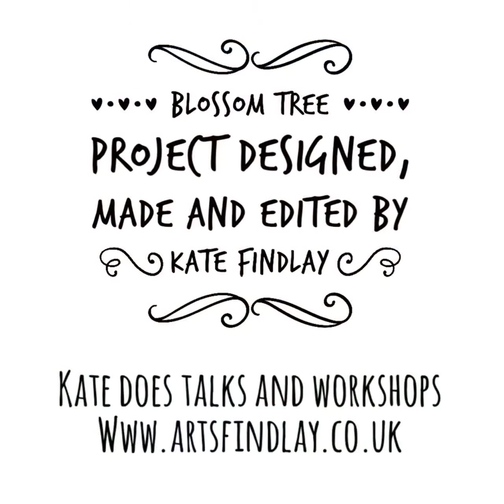Blossom Tree project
Make a small hanging of a blossom tree in fabric. Learn how  to use bondaweb, Misty Fuse and a rotary cutter to complete this free motion picture.

Project designed made and edited by Kate Findlay

Facebook Kate Findlay @artsfindlay